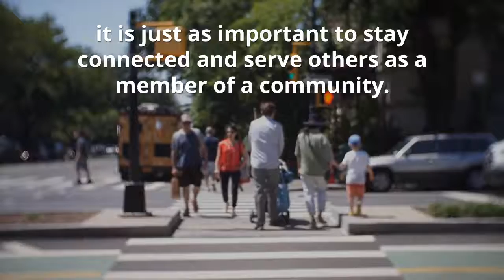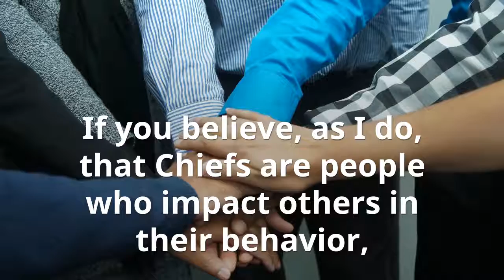Fred Rogers- Rick Miller, BE CHIEF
If you believe, as I do, that Chiefs are people who impact others in their behavior, then TV star Fred Rogers would qualify as among the more impactful Chiefs during his 31 seasons in the spotlight.
With a calming demeanor and an ever-present cardigan, Rogers created a place where millions came over decades to learn about their potential. He taught us self-reliance, and he helped us build lives in the real world by taking us to his Land of Make Believe. Working with hand-puppet characters that we came to know and love, Rogers helped us understand that everyone has doubts, and that everyone can work through those doubts and become confident. The characters in the Land of Make Believe showed us that while self-reliance is important, it is just as important to stay connected and serve others as a member of a community.

He also offered specific lessons on how to do it: Be generous. Be grateful. Be present.
But perhaps Fred’s most powerful lesson was that of acceptance. He taught us to accept ourselves and do the best we can with what we’ve got, and that we are okay as we are. He also taught us to accept everyone around us even though they may not look like us, talk like us, or believe what we do.